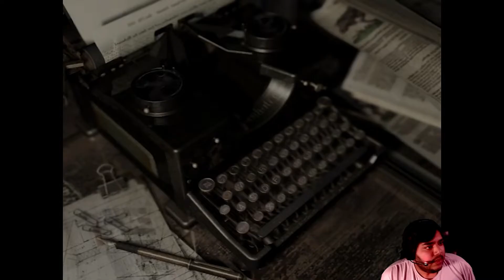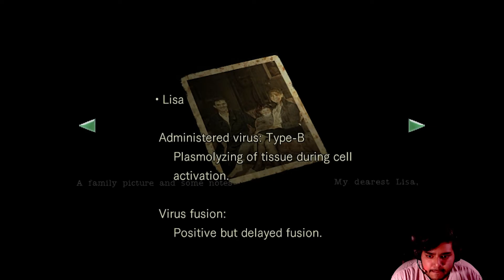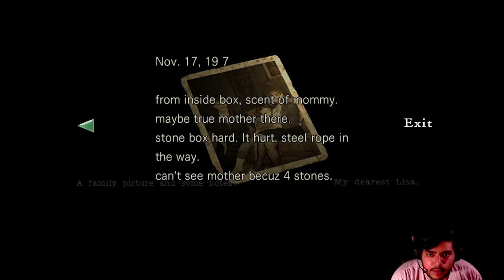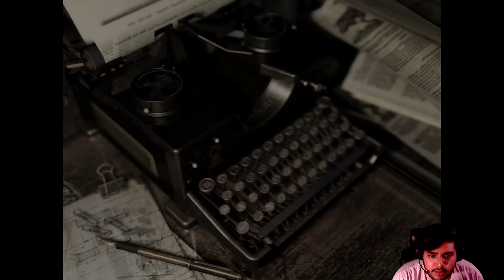Games Done Bad - Resident Evil HD (Part 8)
Things are starting to heat up, will we be able to survive and escape the mansion? Tune in next time, on Games Done Bad